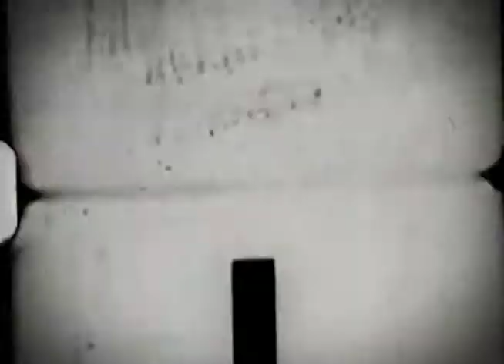Sessão de Cinema - A Casa de Alice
Promo da Sessão de Cinema com o filme "A Casa de Alice" de Chico Teixeira para o Canal Curta!

Alice tem cerca de quarenta anos e mora num bairro em São Paulo. Ela divide a casa com sua mãe Dona Jacira, seu marido, o taxista Lindomar, e seus três filhos Lucas, Edinho e Junior. Alice trabalha como manicure num salão de beleza. Dona Jacira lava, passa, cozinha e arruma, enquanto escuta seu programa de rádio favorito. Depois de 20 anos de casamento, nem Lindomar nem Alice esperam grandes emoções a dois. O taxista reserva seus impulsos sexuais aos casos extraconjugais que mantém, de preferência, com meninas que acabaram de sair da puberdade. Alice, por sua vez, também dá as suas escapadas e faz vista grossa aos romances do marido.

Dirigido por Chico Teixeira

"Criaturas que Nasciam em Segredo"

 Cinco anões que moram em São Paulo falam de família, sexo, preconceito e problemas que enfrentam no dia a dia da grande metrópole.